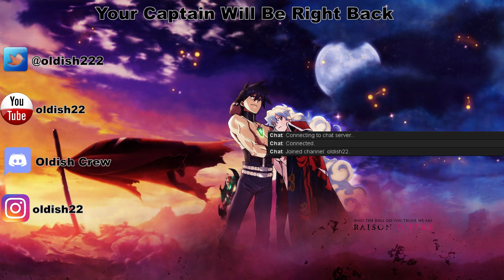Anime talk with oldish | Episode 21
Here is another episode where i dive into the new fall animes!